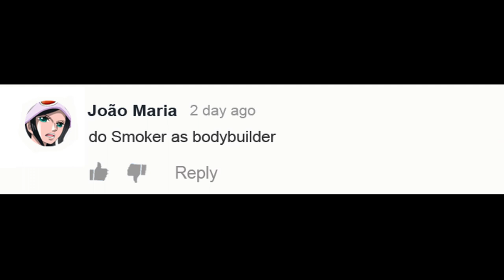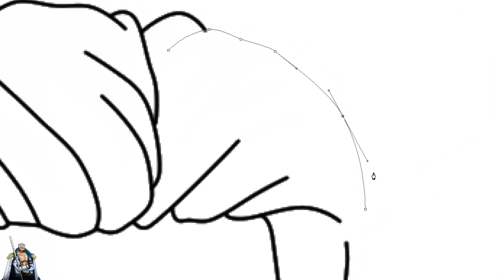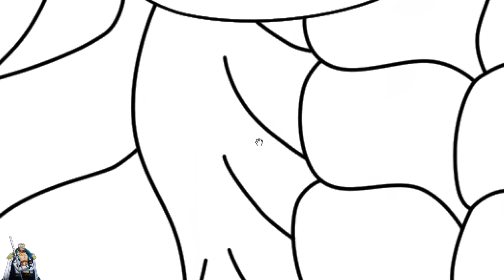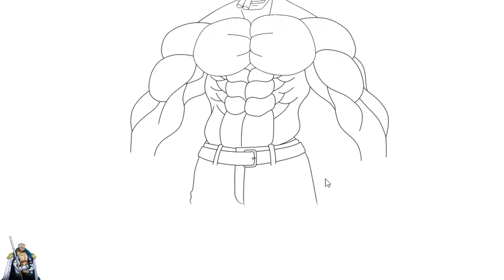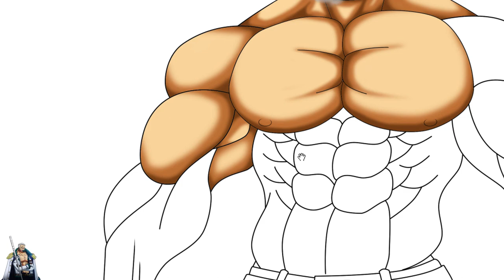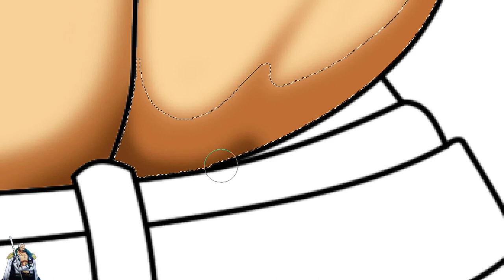One Piece Character As Bodybuilder - Smoker | WayneArt